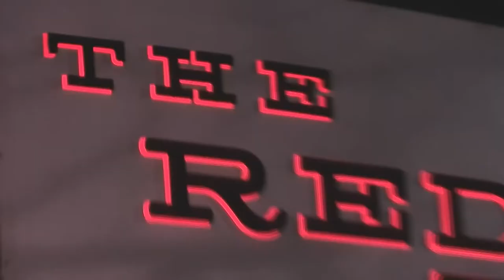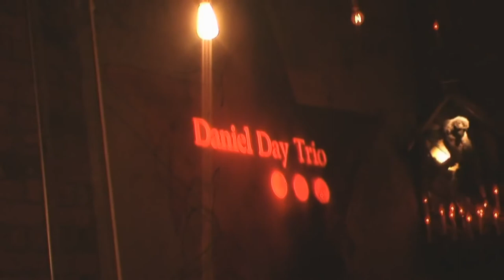Dan Day Drums